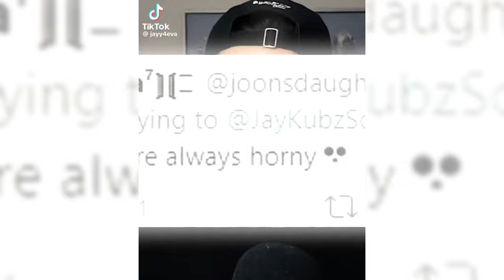Kubz Scouts/Jay edit compilation